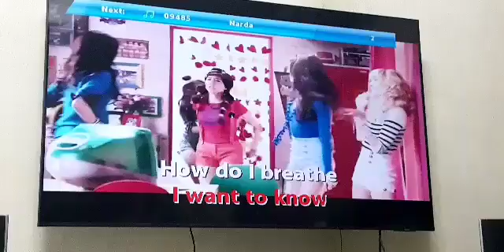YEAH!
Credits to girls generation